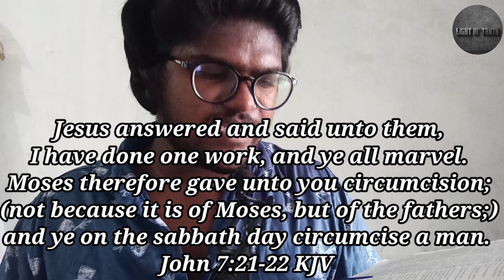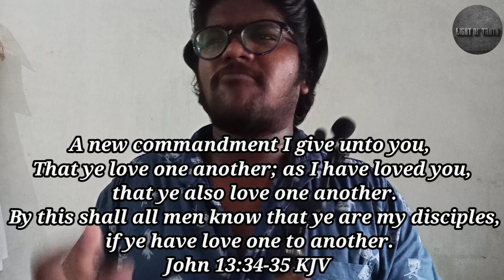Cameron Mendes And Sheldon Bangera Getting Judged By Toxic Hindi Christian Community/Light Of Truth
I stand with @SheldonBangera and @YeshuaMinistriesMusic

In this video have talked about how Sheldon bangera and Cameron Mendes are getting judged brutally, and this is a request to everyone to stop this controversy. ..